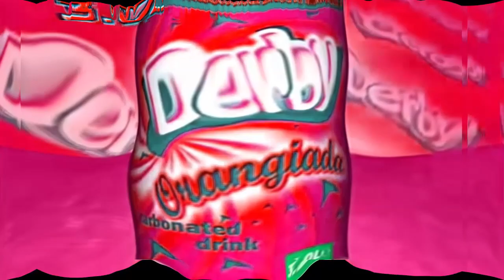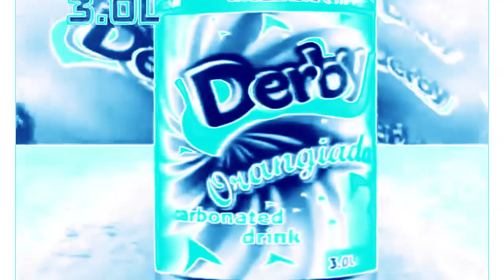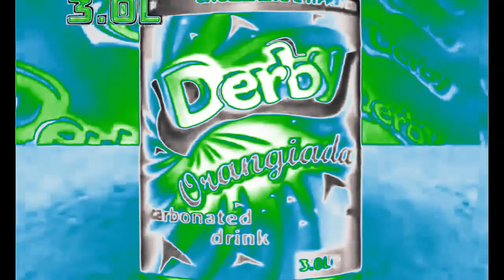Derby Orangiada (2007) Effects | Inspired By Pils Plus Reklama (2013) Effects EXTENDED V3